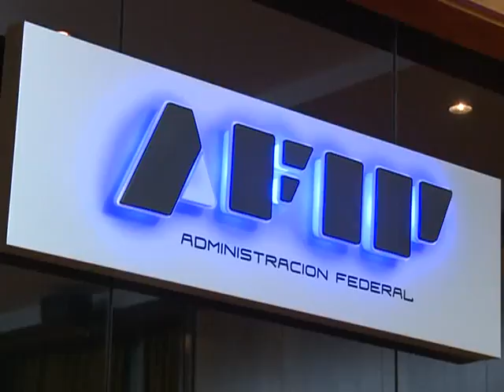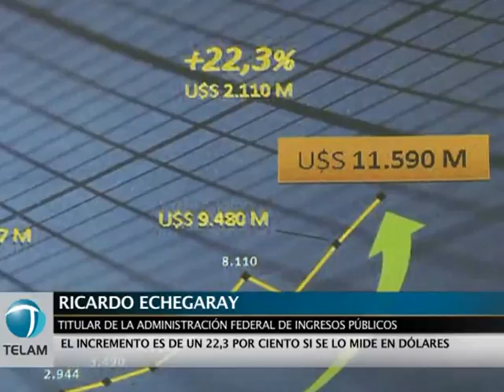La recaudación tributaria aumentó 28 por ciento.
La recaudación tributaria de julio totalizó 47.845 millones de pesos, lo que representa un aumento del 28 por ciento respecto del mismo mes del 2010, merced al buen desempeño del IVA, Ganancias, el impuesto a los débitos y créditos bancarios, y los ingresos relacionados a la seguridad social.
El anuncio fue hecho por titular de la Administración Federal de Ingresos Públicos (AFIP), Ricardo Echegaray, y el secretario de Hacienda, Juan Carlos Pezoa, durante una conferencia de prensa realizada en la sede del ente recaudador.
Echegaray destacó la solidez de las cuentas al resaltar que "medida en dólares, la recaudación creció 22,3 por ciento, alcanzando los 11.590 millones, una cifra que es 8,4 veces superior a lo recaudado en julio de 2002, cuando totalizó 1.377 millones de dólares".
En la década del 90', durante la vigencia del plan de Convertibilidad, "la mejor recaudación en dólares se produjo en julio de 1998, cuando alcanzó los 4.391 millones", recordó Echegaray.